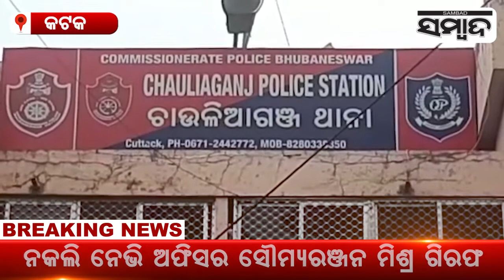Breaking News: Fake Naval Officer Arrested In Cuttack | Sambad